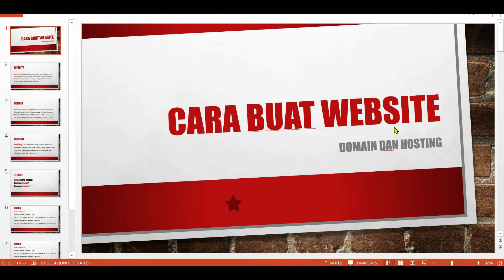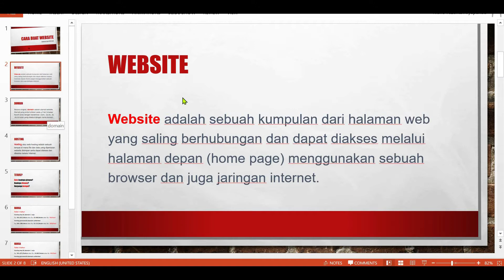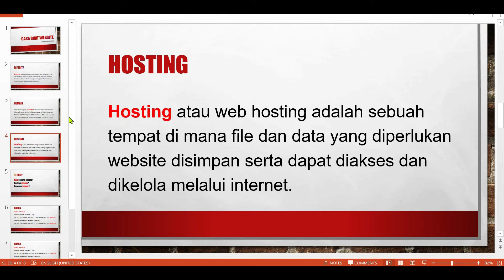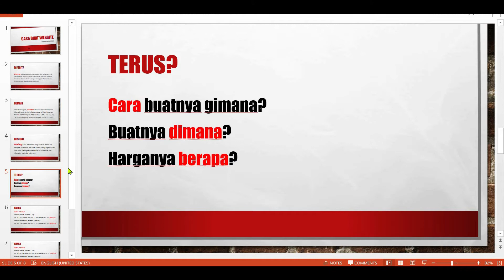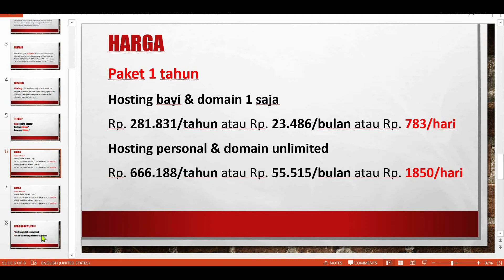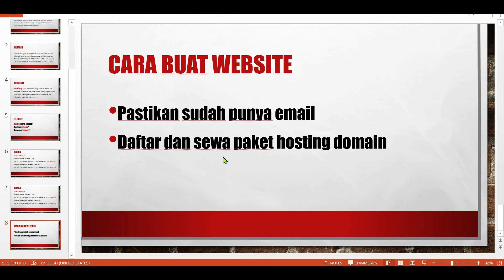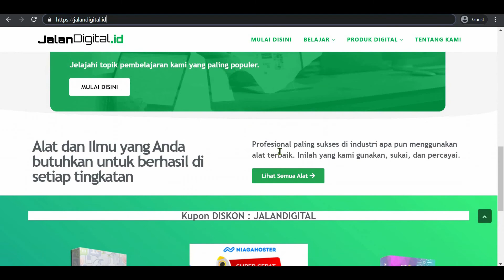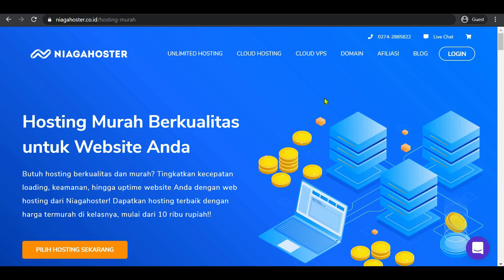Cara Buat Website Murah Dari Nol Part 1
Assalamualaikum...

Pada video kali ini saya ingin sedikit berbagi bagaimana Cara Buat Website Murah Dari Nol.

Link Domain & Hosting murah, oh ya jangan lupa pake kupon JALANDIGITAL agar dapat diskon tambahan 5%

Oh ya, video ada 2 Part ya karena lumayan panjang. Part 2 dapat ditonton disini

Terima kasih buat kalian yang sudah menonton video ini, semoga bermanfaat ya 👍

Buat kalian yang ingin belajar jualan menggunakan Facebook ads & Instagram Ads bisa link di Bawah ya